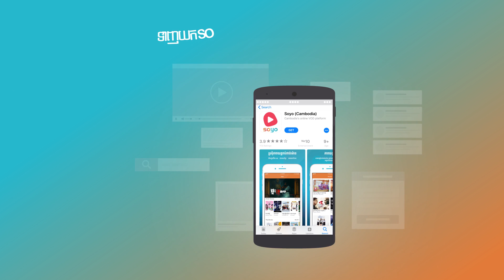ភរិយាសម័យថ្មី , Modern Wife EP19 [មើលលើ Soyo]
ដោយសារការហួងហែងពេកពេលនេះទំនាក់ទំនរវាង ជែម និង រ៉ូហ្សា បានដើរដល់ផ្លូវបំបែក...ទស្សនា Free 📲 រឿង ភរិយាសម័យថ្មី ១០ភាគដំបូងនៅក្នុងកម្មវិធី